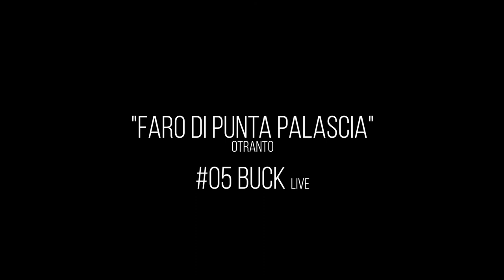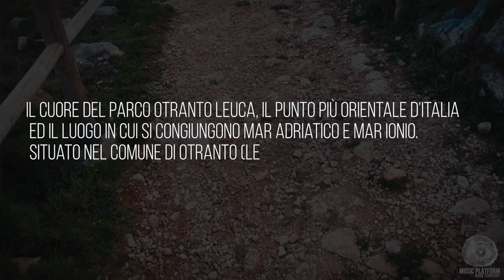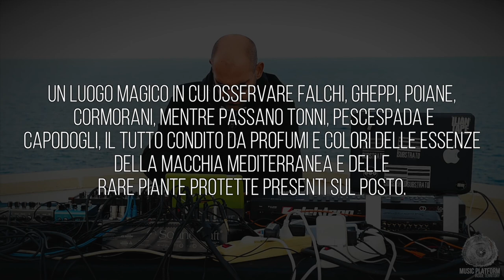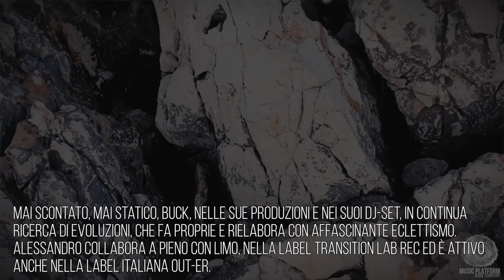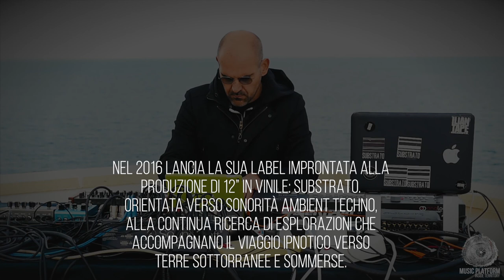MUSIC PLATFORM #05 BUCK live - Faro di punta Palascìa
Per il quinto episodio abbiamo scelto il punto più orientale  d'Italia, dove si congiungono Mar Adriatico e Mar Ionio, il cuore del parco Otranto Leuca: IL FARO DI PUNTA PALASCIA (Otranto-LE-). Un'esperienza ineguagliabile, piena di magia e profumi, il tutto accompagnato dallo storico dj otrantino: Alessandro Stefanio in arte BUCK.! Per l'occasione ci regala un live affascinante, capace di rendere l'atmosfera unica e intima al tempo stesso, rispecchiando in pieno il percorso con la sua label SUBSTRATO, un mix tra ambient, dub e techno.
BUONA VISIONE.!!!

-Audio equipment: Top End Service
-Graphic: Schizoid Creative Art

Un ringraziamento speciale a:
"Studio dentistico Stefanelli"